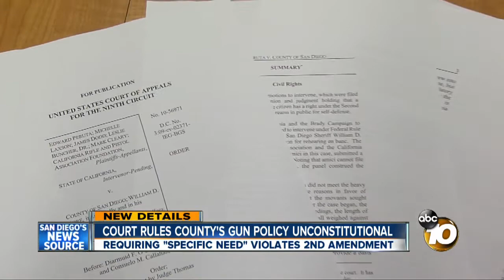Court rules San Diego County's gun policy is unconstitutional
It is a major victory for gun owners in California. On Wednesday, the Ninth Circuit Court of Appeals ruled that San Diego County's strict policy on issuing gun permits is violating Second Amendment rights.